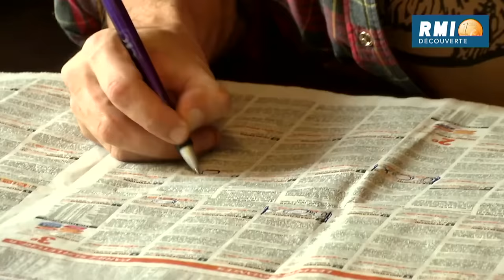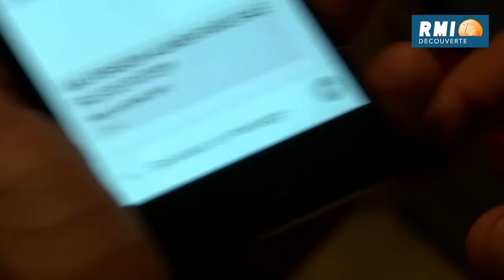La journée type d'un demandeur d'emploi grolandais - Groland Le Zapoï du 01/07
Retrouvez Groland Le Zapoï tous les Sadi à 20h30 en clair sur CANAL+